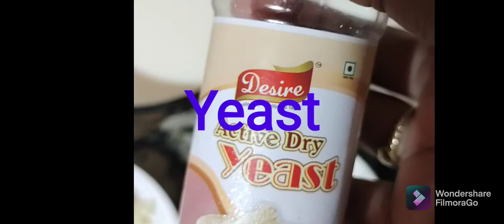garlic 🧄 Paratha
Maida. .. 2cups
milk 🥛 1cup
Yeast 1tablespoon

for stuffing.

garlic 🧄
salt 🧂
Black pepper powder
butter 🧈 25g

to fry.
butter 🧈 100g